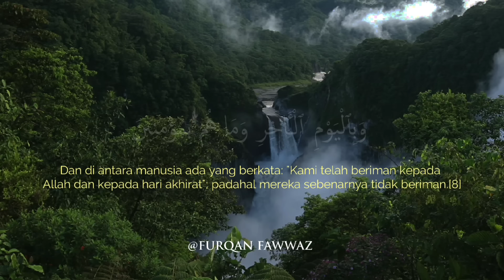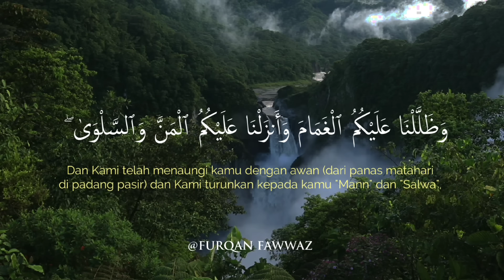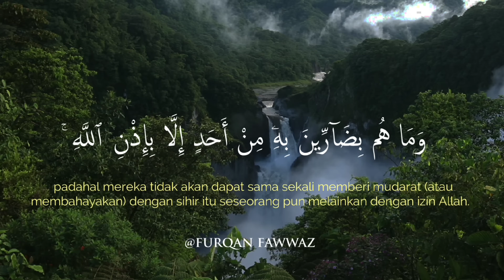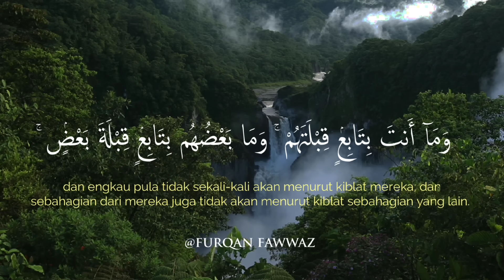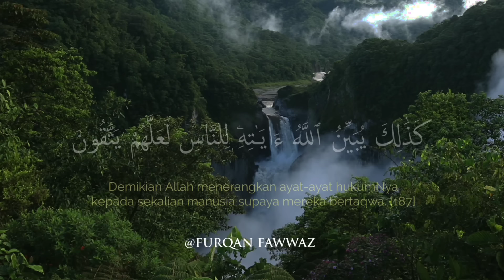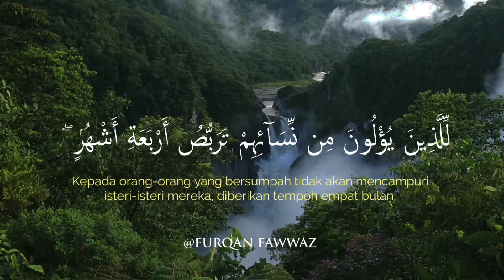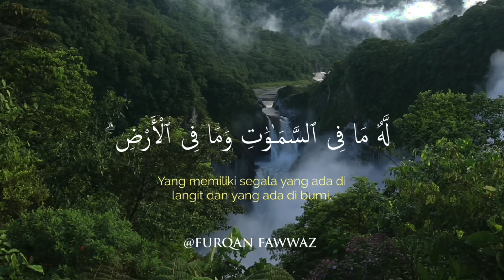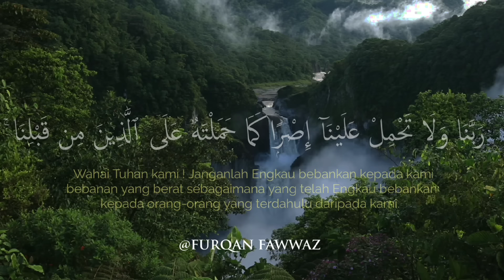Al-Baqarah (Menghalau Syaitan dari rumah)